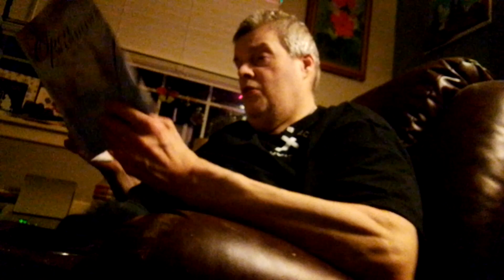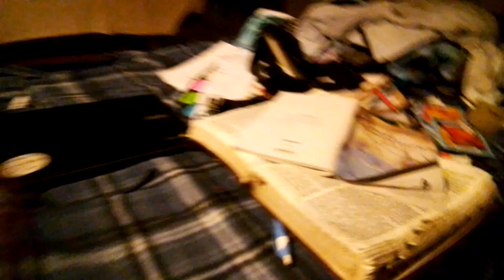Bible reading and devotion Ezra 4:67